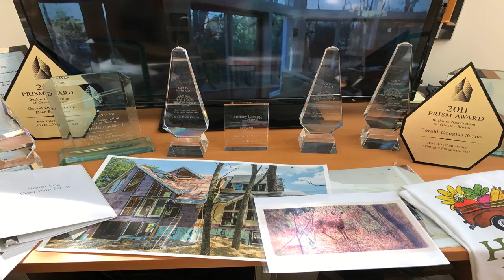41 Deer Path, Hudson, MA 01749